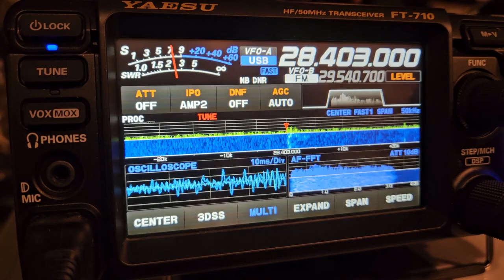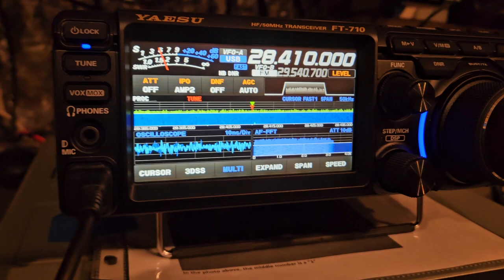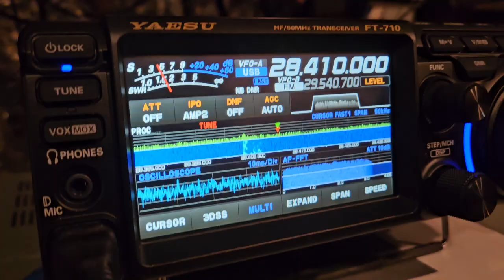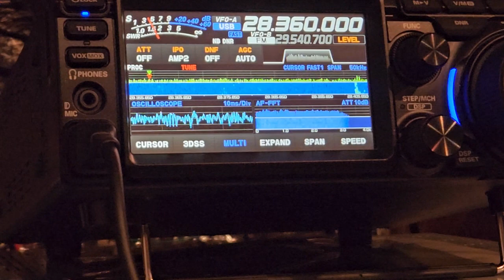10m ham radio still open at dark